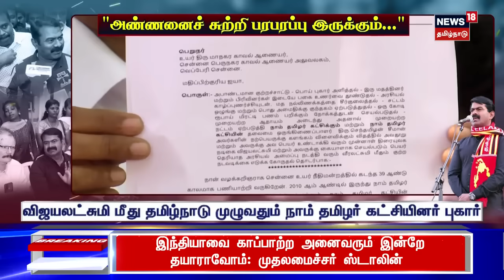சீமான் vs விஜயலட்சுமி..என்ன தான் நடக்கிறது? - முழு விவரம் | Seeman | Vijayalakshmi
சீமான் vs விஜயலட்சுமி..என்ன தான் நடக்கிறது? - முழு விவரம்